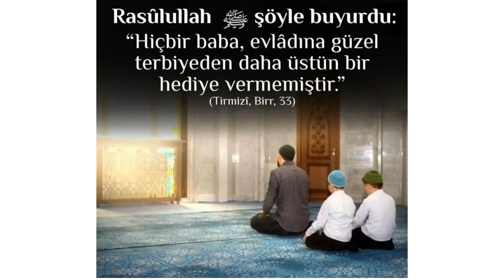Rasûlullah ﷺ şöyle buyurdu